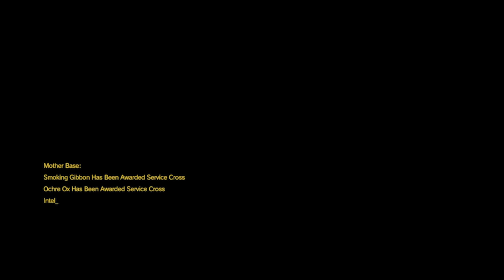Zagrajmy w Metal Gear Solid V The Phantom Pain odc 23 - Na ratunek agentom wywiadu [Napisy PL]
W tym odcinku kończymy E17 A1 pt. "Uratuj agentów wywiadu".